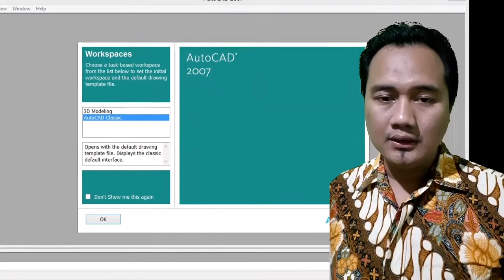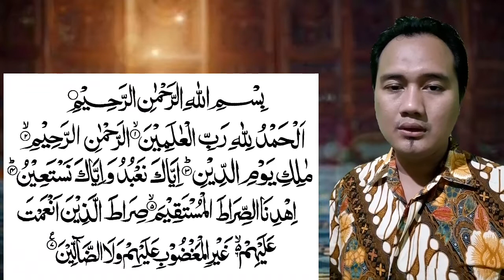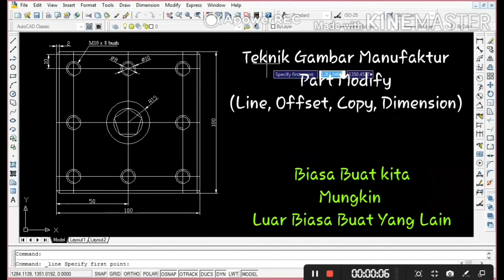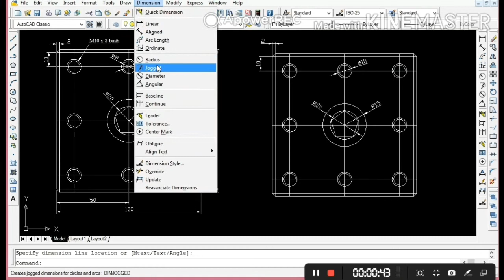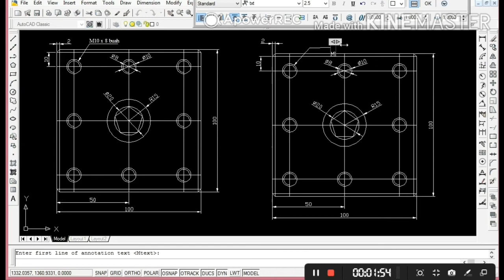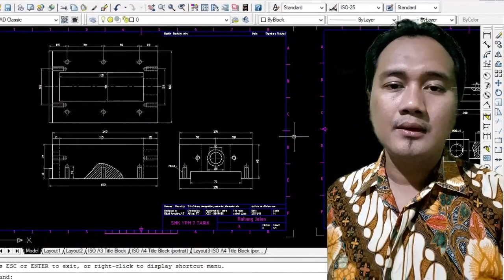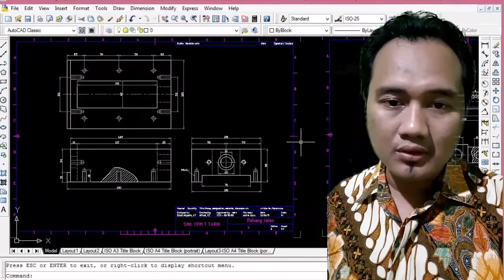Teknik Gambar Manufaktur Part Modify